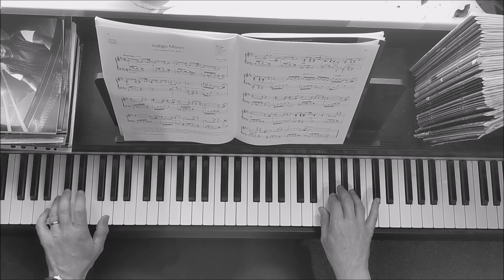Indigo Moon - Grade 6 ABRSM Piano 2023-2024 C2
Indigo Moon - from "Pepperbox Jazz Book 2"
Elissa Milne
Grade  6 ABRSM Piano 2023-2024 C2

Dedicated to the people of Ukraine!!!